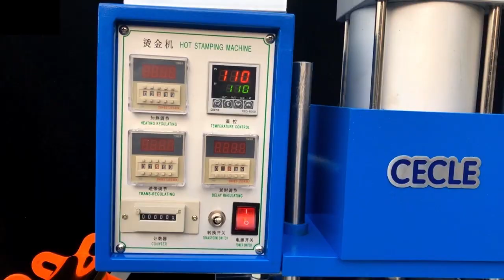How to use bronzing technology to make LOGO look more high-end. GP-300 flat hot stamping machine